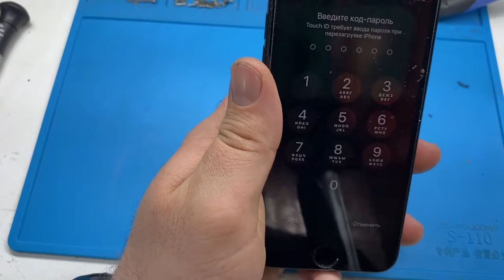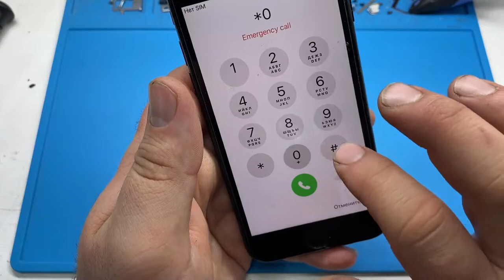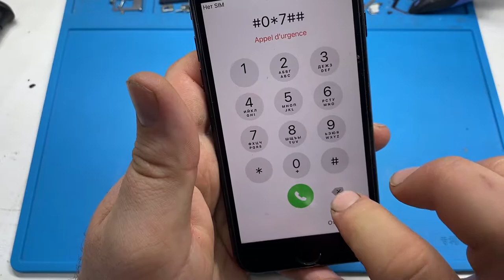Пузатый Iphone 7 вздулся аккумулятор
Доброго времени суток
Сегодня разберем случай вздувшегося аккумулятора Iphone 7
Решим эту проблему заменив аккумулятор на новый